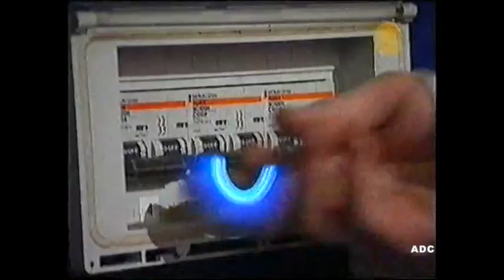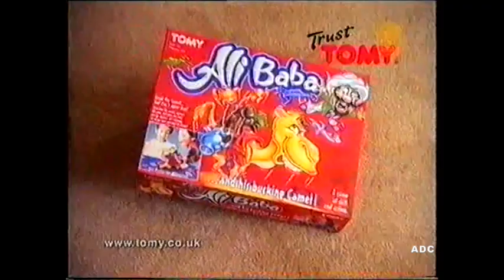CARLTON Kids trailer & adverts 1998